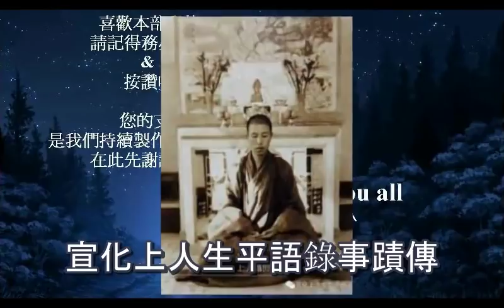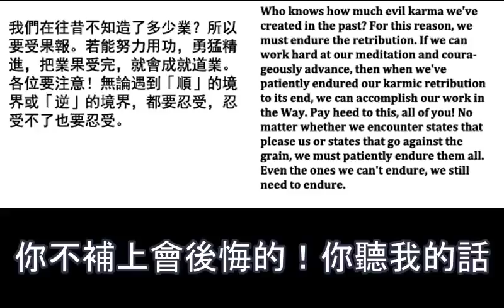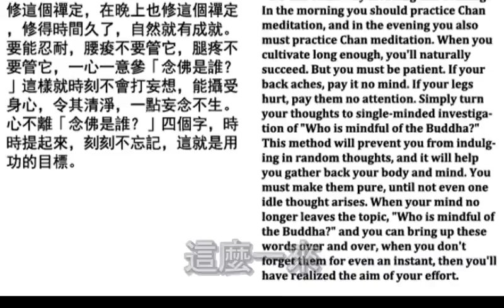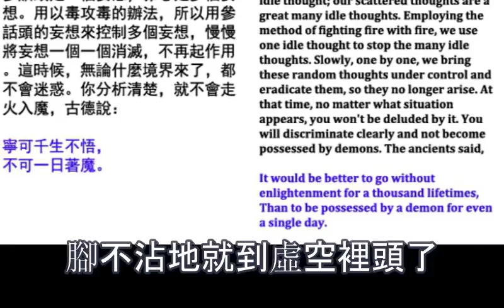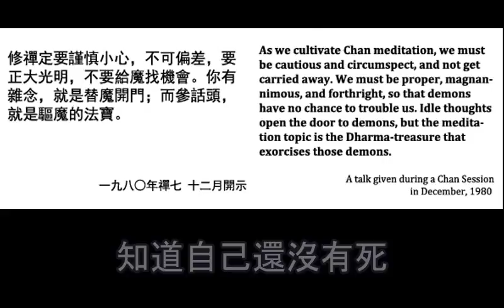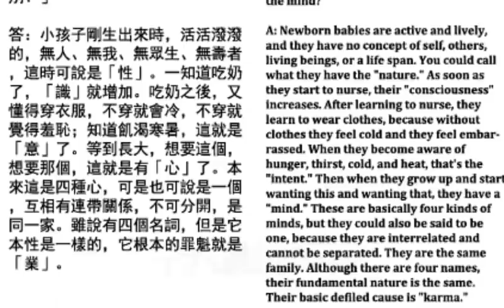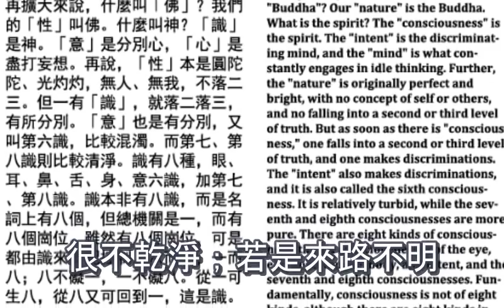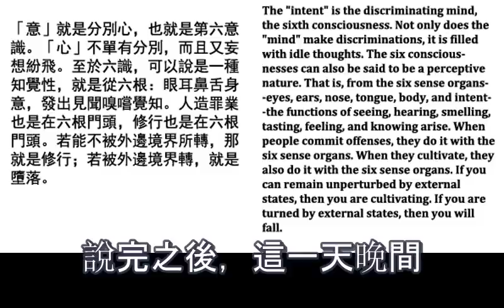得道高僧: 在虛空中走路 到銀幕裡頭看電影 P.7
當代得道高僧: 六祖慧能 親現授記 P.1